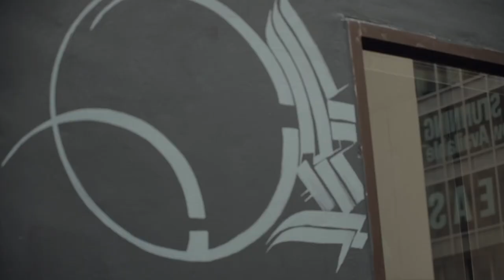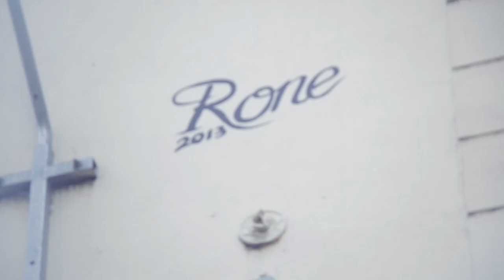OI YOU! Adelaide 2013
Oi You! brings the best of Urban Art from all over the country and the world to Adelaide. It showcases works from international artists such as BANKSY, FAILE, SWOON, MICALLEF, CHOE, INSECT, THE PALESTINE WORKS, CHOE, as well as Aussie artists BEASTMAN, ANTHONY LISTER and RONE. As well as works from local heroes RAWHIDE, TOY SOLDIERS, KAB 101, VANS THE OMEGA, SEB HUMPHREYS, STORE, JAYSON FOX, FREDROCK, GARY SEAMAN & YARN BOMBERS. The exhibition runs from April 20 2013 all the way up to June 2nd at the Artspace Gallery in the Adelaide Festival Centre.

As part of the festival/exhibition several artists painted 'big walls', bringing some fresh visuals to some big, grey walls in our hometown of Adelaide. Their unsurpassed street beautification is a free offering to to the fine citizens of Adelaide.

The most enormous thanks to
Matt Stuckey
Pilot Records

Oi You!
streetart.co.nz/

Sounds//
Menagerie

Painters//
Toy Soldiers Master Blasters
Fredrock